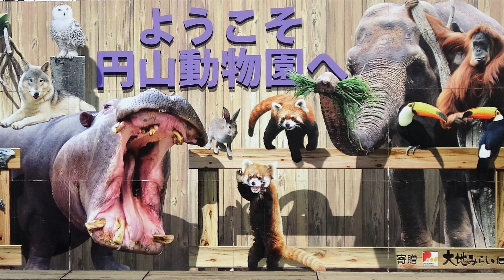エゾヒグマの「とわ」散歩中～🐾🐾 - 円山動物園 2018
2018/11/21★札幌市#円山動物園 エゾヒグマの「とわ」【4K】